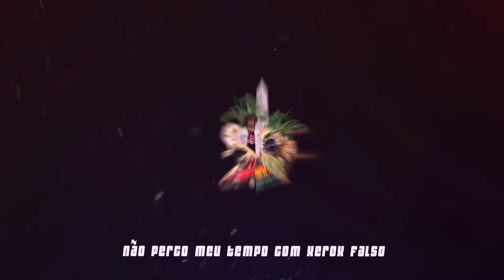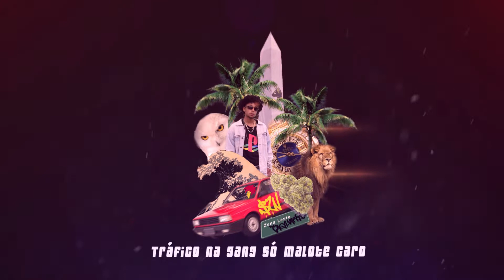$W - MUITO LOMBRADO (Prod.Dukiavélico)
PRODUÇÃO MUSICAL :
Letra: $W
Beat: IceDuk
Mix e Master: AL$
Gravação voz: AL$

LYRIC VIDEO:
Gato Preto

SW

Gato Preto Produções

Letra :

Só menó chato enchendo o bolso sem ter empresário esse é o papo viva lá vida Duk no beat então fogo no mato lucro dobrado tô no rolê várias Chainz Double Cup lotado esse comédia é Hater vive perguntando no chat oque eu faço não peço licença eu chego e faço não perco meu tempo com xerox falso talento é talento comprado é comprado seu estilo é Furtado tráfico na Gang só malote caro liguei no Yan ele trouxe de carro o vício dos boy tá me deixando rico o topo é pra quem chega e não pra quem quer subir do modo mais fácil cês é quem?
Isso é Ocean Gang trago do puro do verde cês é cosplay do Cobain não dá nada chama pro Feat que eu desço com o arsenal do Weed se esses comédia não conhece o brasa não conhece Raxixe
Deu gato preto e vocês já caiu do telhado meu som tocando em Luanda e cês se achando os cara mais Kitado
Muito lombrado meus verso raro mec de fato só hit caro vários bolado e vocês atrasado hit atrás de hit avançando sem deixar rastro .